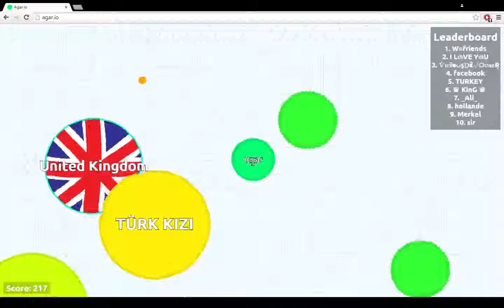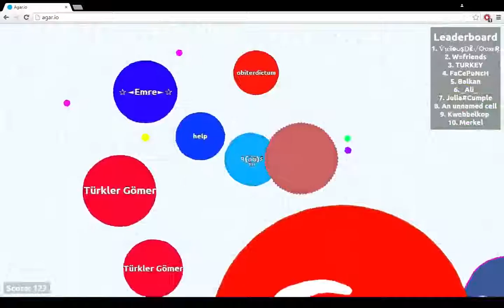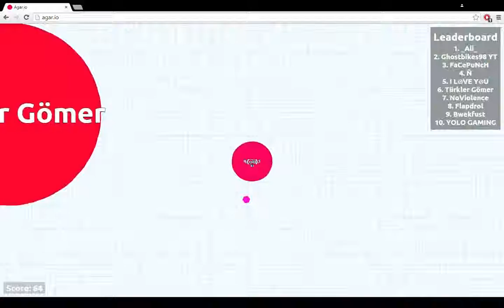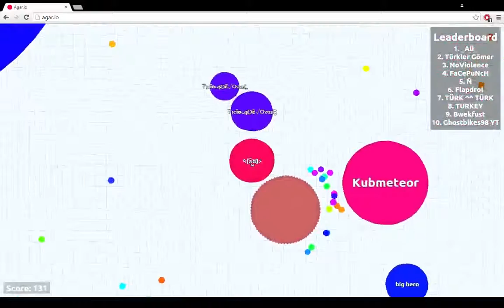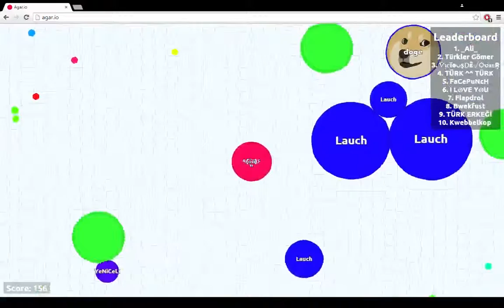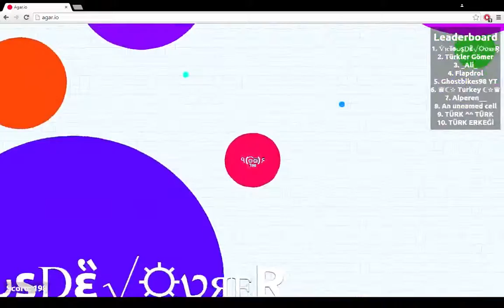Agar.io - Haters and Teamers